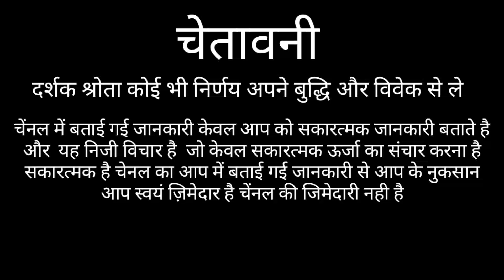मिथुन राशि लोग जलते क्यों है | MITHUN RASHIFAL 2021 | GEMINI HORSCOPE 2021